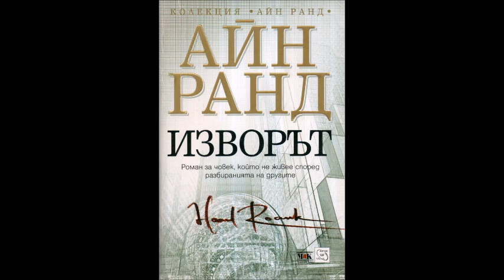Айн Ранд - Изворът - част 2/11 (Аудио книга) Световна проза